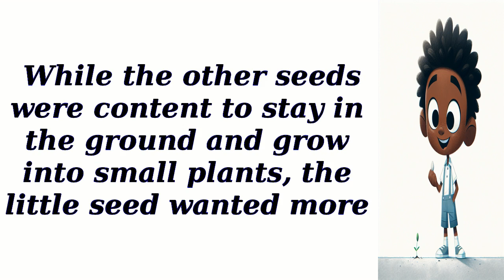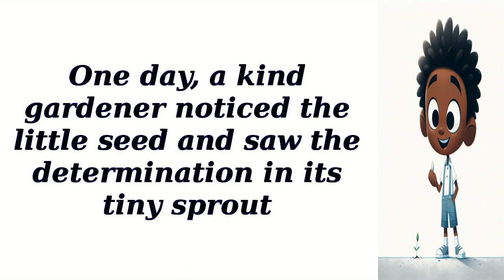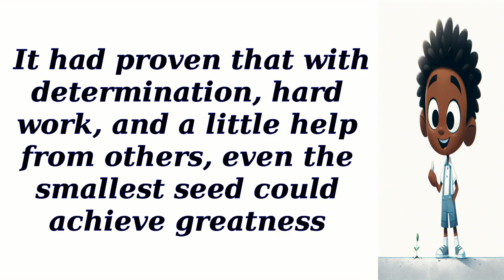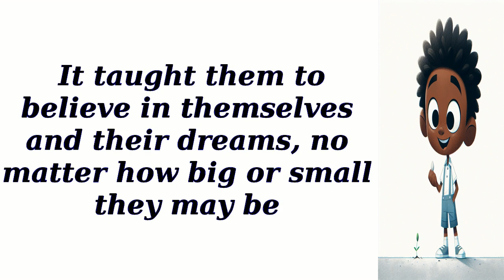The Little Seed's Big Dream - Story for English reading practice